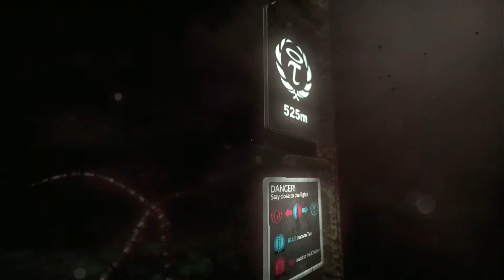Soma | Part 17 - Sea Floor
Time to explore the sea floor and try get to the ark.

Too bad it's deep and dark and dangerous, it's scary and it's strangerous.

Things could re-arranger-r-us.